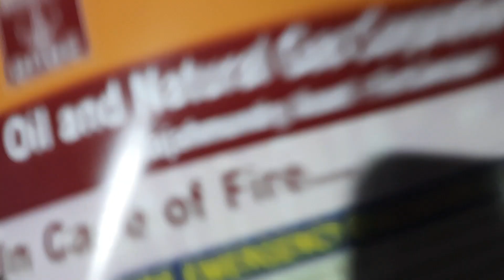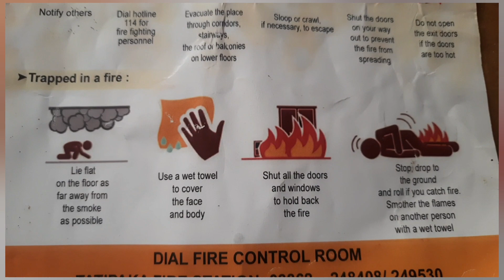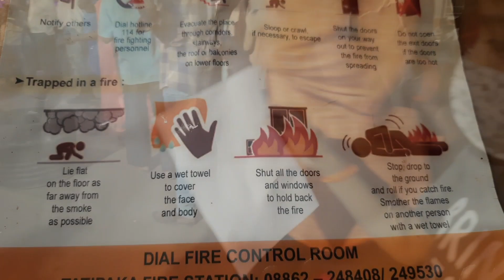అంతర్వేది తీర్థం లో అగ్నిమాపక సిబ్బంది /Fire Emergency drill/Antarvedi Teertham#konaseema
antervedi teertham
fire Emergency drill
fire fighters
antervedi teertham